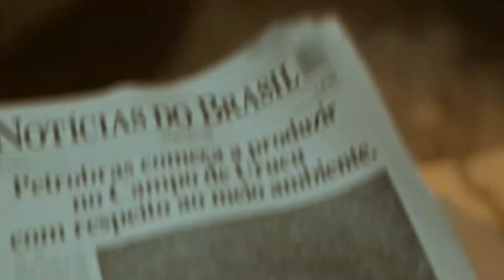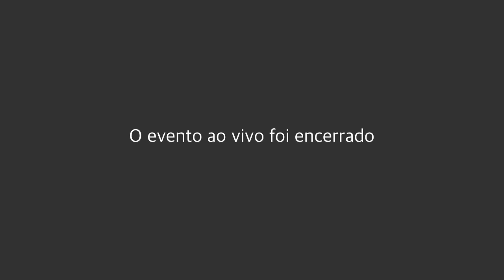Os desafios da Petrobras num cenário de turbulências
Entrevista concedida pelo presidente da Petrobras, Jean Paul Prates, em 09 de novembro,  para alguns canais da mídia alternativa